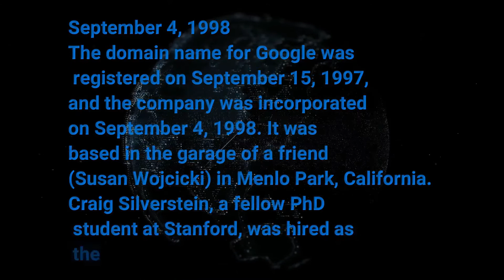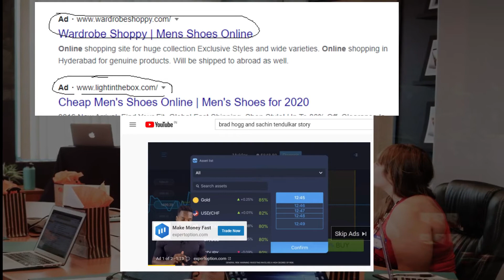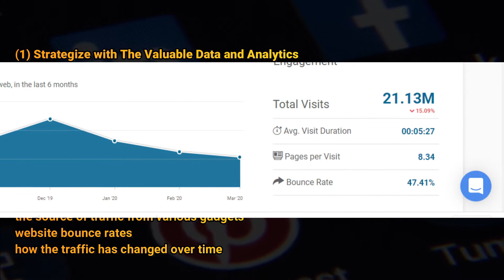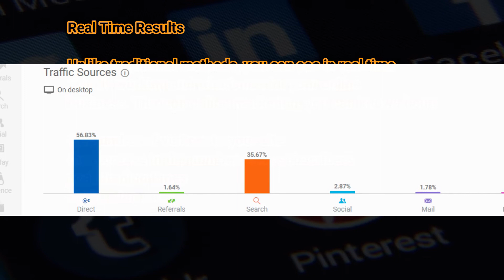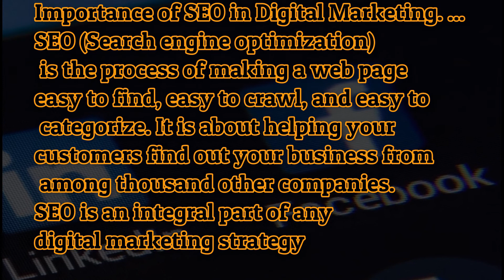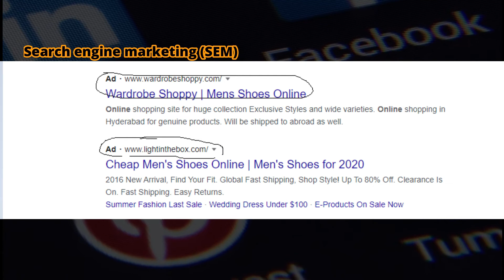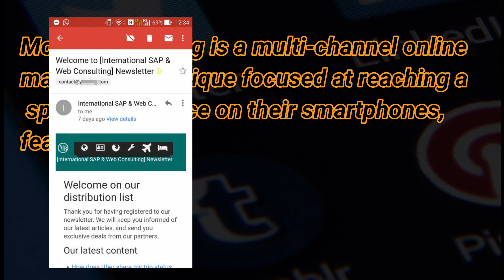Introduction to Digital Marketing | Hindi | 2020 | Digital Marketing Course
Digital marketing is the component of marketing that utilizes internet and online based digital technologies such as desktop computers, mobile phones and other digital media and platforms to promote products and services .
"What is Digital Marketing" video will help you with the basic concepts of Digital Marketing and how to build your career in this field. Below are the topics covered in this Digital Marketing Tutorial For Beginners:

I Will explain all these thinks in my youtube channel .
Why digital marketing?
Digital Marketing Examples
What does a digital marketer do?
Inbound Marketing vs. Digital Marketing: Which is it?
Does digital marketing work for all businesses?
What is the role of digital marketing to a company?
What types of digital content should I create?
How long will it take to see results from my content?
Do I need a big budget for digital marketing?
How does mobile marketing fit into my digital marketing strategy?